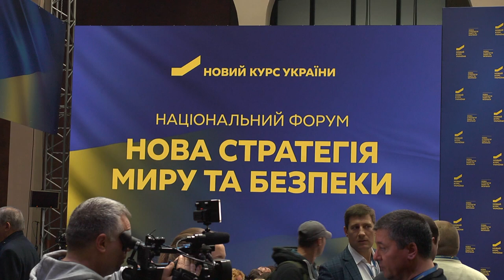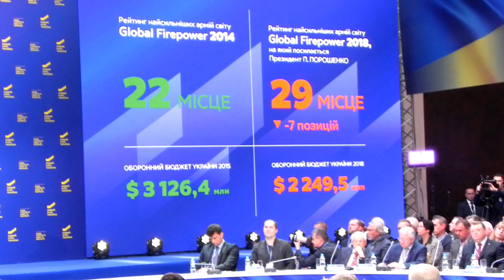Юлія Тимошенко НОВА СТРАТЕГІЯ МИРУ ТА БЕЗПЕКИ, реформування Збройних Сил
Юлія Тимошенко. Виступ на національному форумі "НОВА СТРАТЕГІЯ МИРУ ТА БЕЗПЕКИ" 30 жовтня 2018 р. Тези про реформування Збройних Сил України. Продюсер - Валентин Бадрак, режисер - Євген Смушков, оператор - Олег Зорін (на замовлення інформаційного агентства "ОБОРОННО-ПРОМИСЛОВИЙ КУР'ЄР"